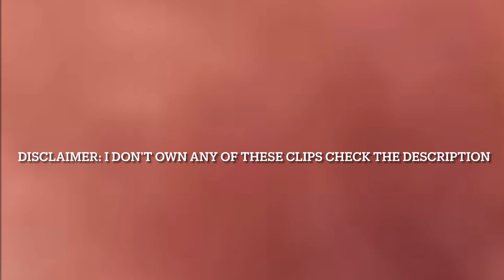Phineas not noticing Isabella’s feelings for almost 4 minutes